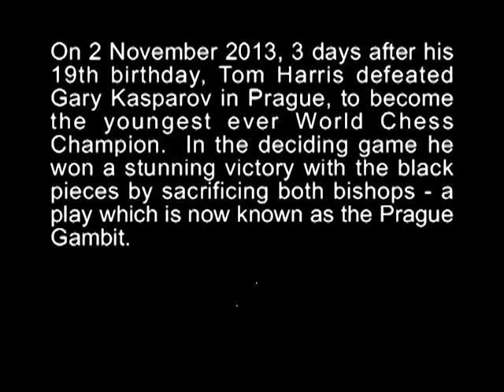The Prodigy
Film made by Philip Martin from Reading Film & Video Makers Club in Caversham Reading Berkshire UK